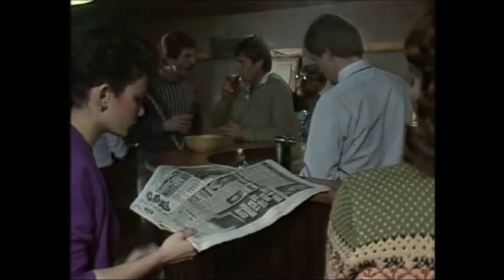The Worst Prisoner Cell Block H Characters No 1 Phil Cleary!!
Freemantle International